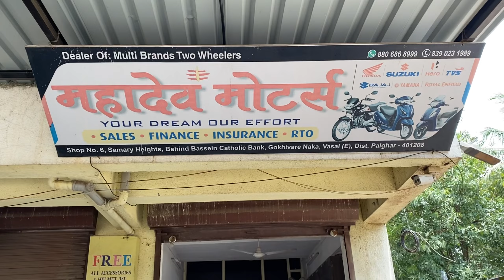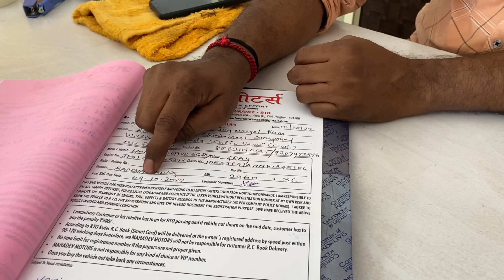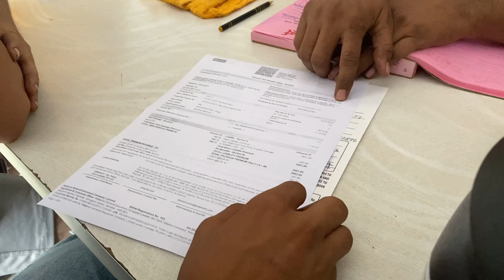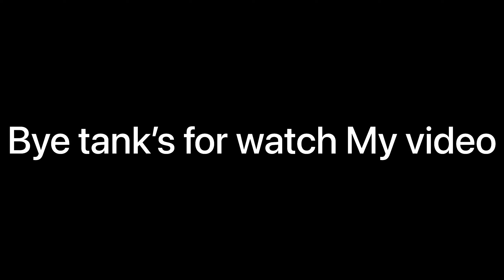31 August nice day || ganpati Establishment || ganpati ke din vikash ne liya gadi 👏🤗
Shop :address : Mahadev motors
Shop: NO: 6. samary heights, behind bassein catholic bank , gokhivare naka, Vasai (E) Dist Palghar-401208